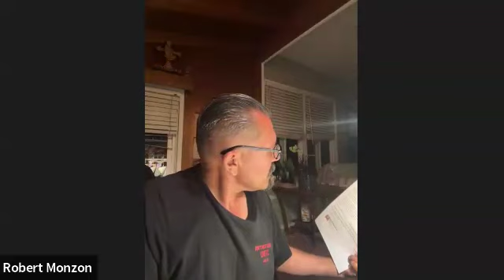OBEY GOD AND BE BLESSED WHY CHOOSE THE PATH OF PAIN AND NOT THE PATH OF BLESSINGS